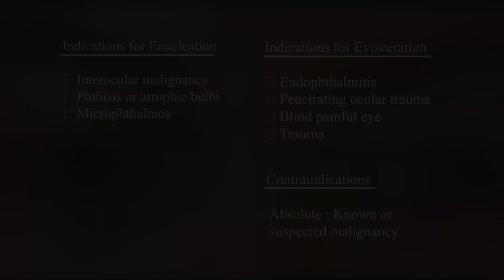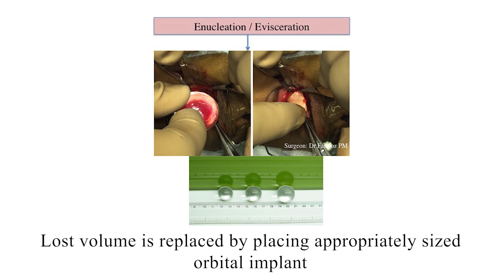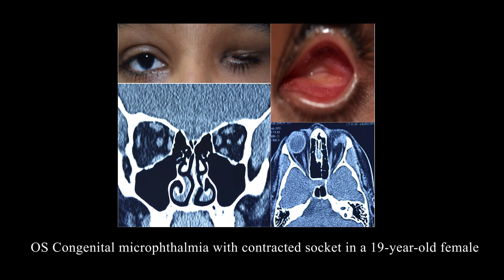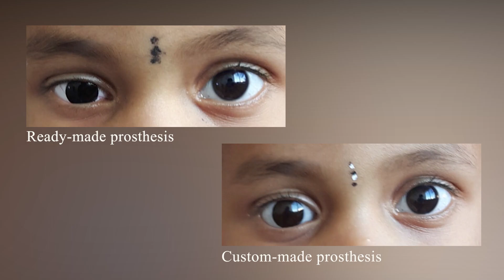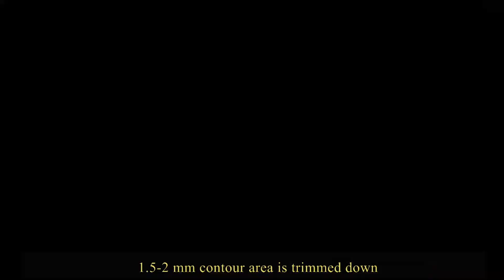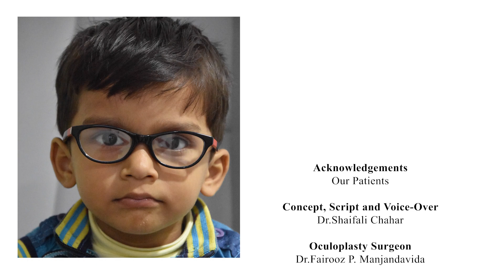Artificial Eyes- Cosmetic Restoration @ HORUS eye care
Eye is essentially an organ of sight but it plays a major role in facial aesthetics. Loss of an organ leaves behind a crippling effect psychologically. Living a normal life is absolutely possible even after a loss.  Artificial replacement of eyes in a customized approach provides excellent cosmesis.  Making and fitting artificial eyes is an art, and the steps involves creativity and highly skilled technical acumen tailored to the sockets. This video describes the conditions, indications, timing for intervention and appropriate management and technique of fabrication of artificial eyes (ocular prosthesis).Our team of oculoplastic surgeons and ocularist at HORUS aims at patient satisfaction.